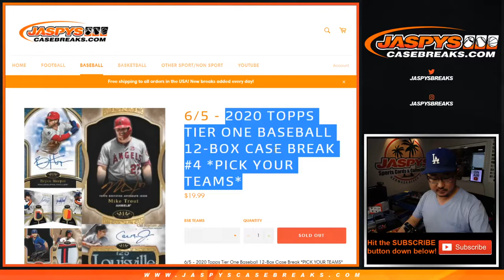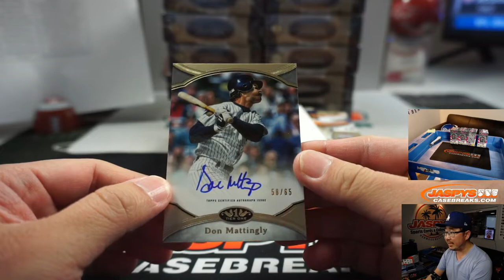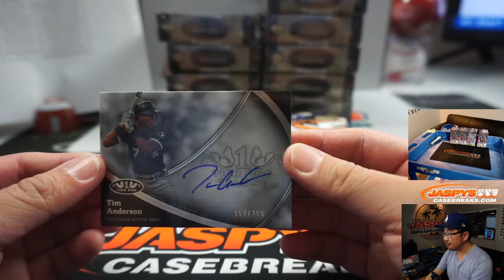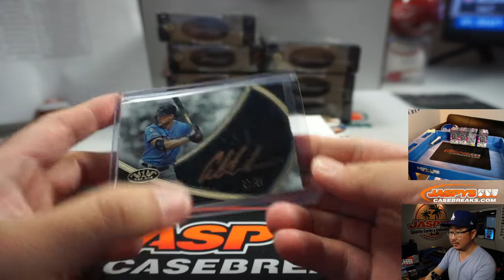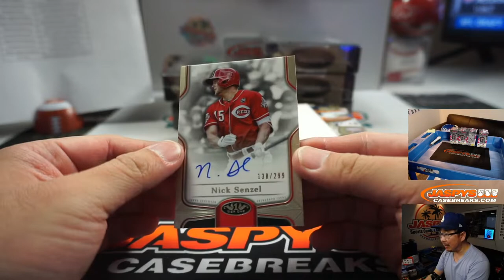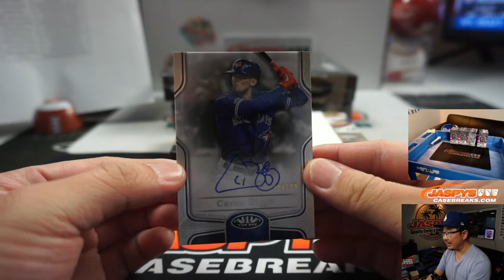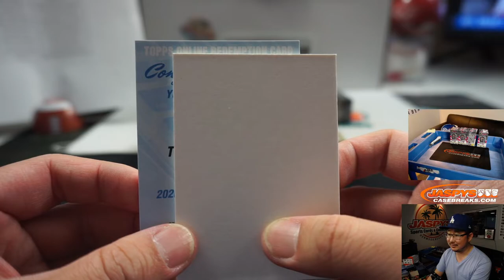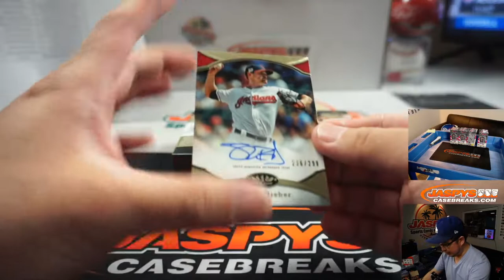Fr, 06.05.20 || 12Box PYT #4 || 2020 Topps Tier One Baseball (MLB)